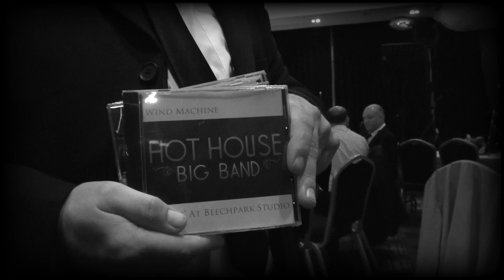Hot House Big Band - Autumn Jazz Festival Balbriggan 2012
This video was recorded live at The Autumn Jazz Festival in Balbriggan September 2012, the video was directed by Eric Campbell.